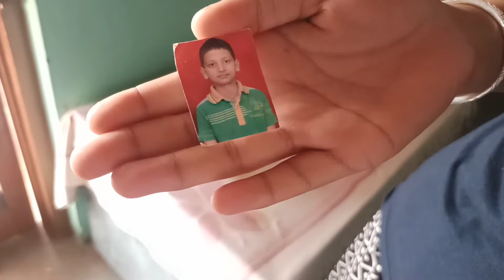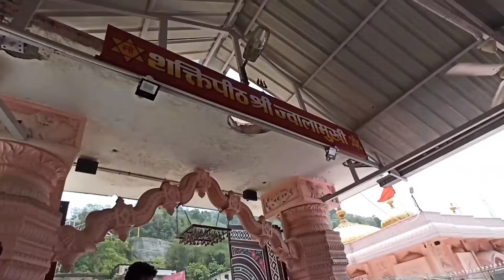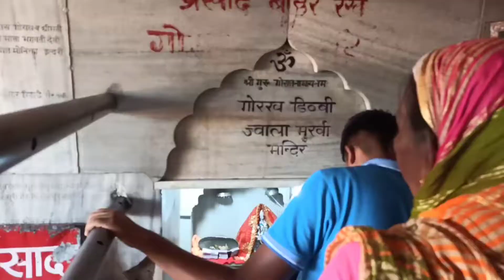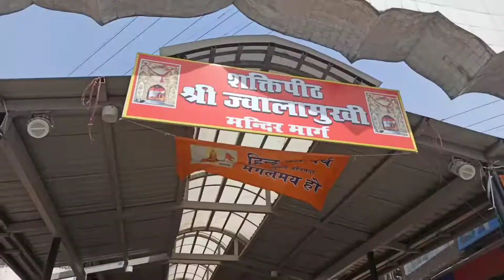माँ Jawala ji शक्तिपीठ Himachal pradesh || Vlog 106 || Aditya Academy || Gourav Chaudhary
{ Professional Gaon wala }
My name is Gourav Chaudhary. I am from Himachal Pradesh Joginder nagar. I am a Student of Bachelor of Computer Application. This is My own Vlogging Channel in which I tell about myself of the whole day. I'm glad you are becoming a part of my lovely family. Thank you very much😇